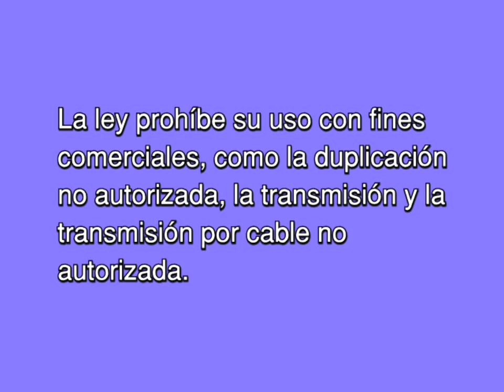(FAKE) Estudios Spinel Warning Screen (1977-2005)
Seen at the end of video tapes (Betamax and VHS) and documentaries produced by the company.